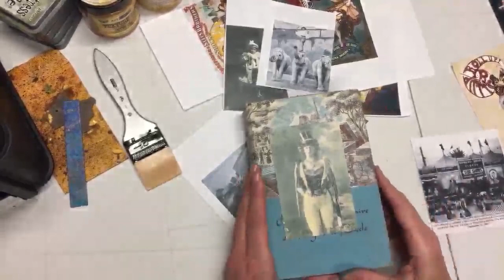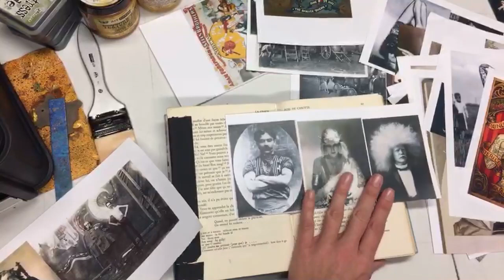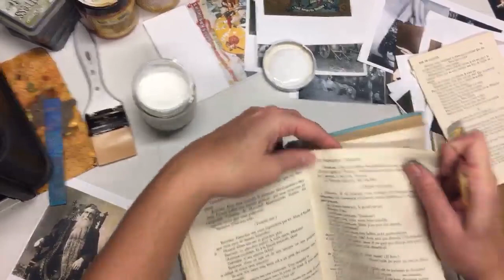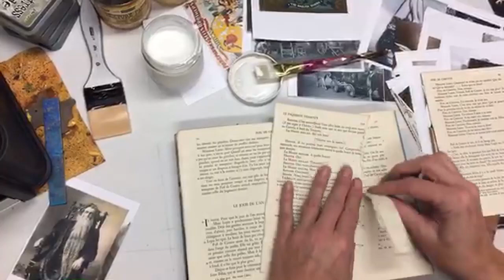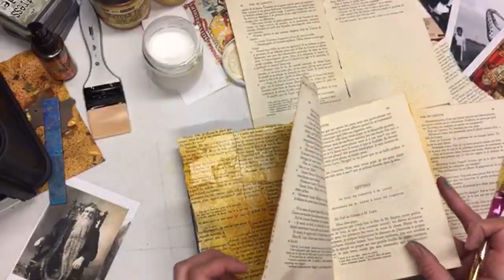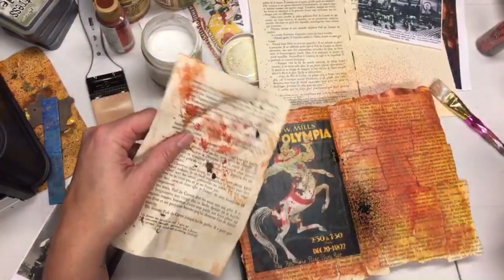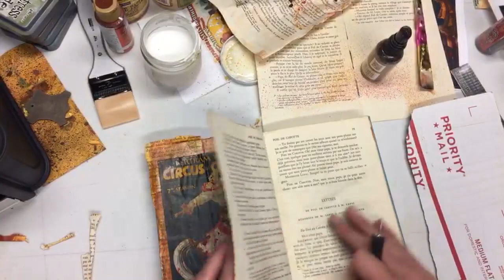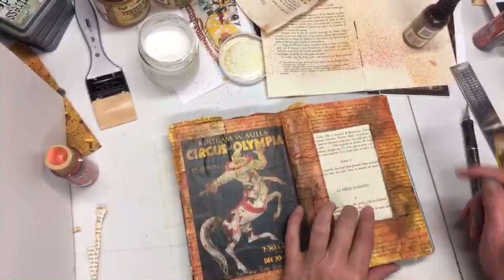Circus book, creating in ma’s basement